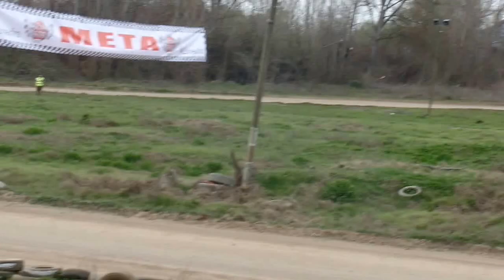2º Manga Fiat 600 Potenciados Valdivia de Paine 06-09-2015